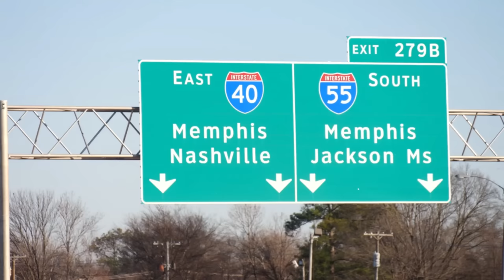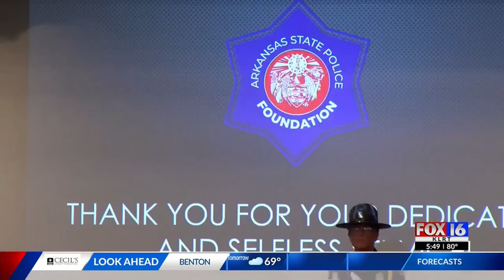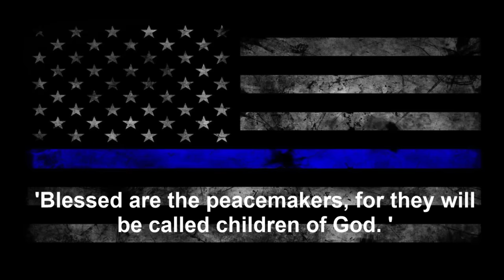TROOPER shot by wanted felon during gunfight - Trooper Morris awarded NATIONAL TROOPER OF THE YEAR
Arkansas State Trooper Spencer Morris has been selected National Trooper of the Year by the leadership of the International Association of Chiefs of Police, State and Provincial Division. The prestigious award was presented last night during a ceremony at Seattle, Washington before an audience of law enforcement officers from across the nation.

Trooper Morris, 34, of Crittenden County, is a graduate of the 2018 Arkansas State Police Training Academy and was among a group of four regional state trooper finalists who collectively comprise the epitome of preeminence among law enforcement officers across the nation.  Trooper Morris is assigned to the Highway Patrol Division, Troop D, headquartered at Forrest City.

Trooper Morris was recognized for his heroic actions of December 16, 2021 during an attempted traffic stop that ended in Memphis, Tennessee.  While working his assigned interstate patrol duties, Morris answered the radio call from the United States Marshals Service requesting assistance in the apprehension of a wanted fugitive from South Carolina believed to be armed and considered dangerous who was traveling through West Memphis along Interstate 55 headed toward Memphis.  Trooper Morris was the closest law enforcement officer in the area who would have been able to intercept the vehicle.

About 2:30 PM, Trooper Morris observed the suspect’s vehicle and began to position his patrol car for the traffic stop.  As he closed in on the car, multiple gun shots from the suspect vehicle were directed at Trooper Morris with one round striking him in the upper chest.  Trooper Morris’ body armor slowed the round, causing a minor wound.   Despite the injury and the imminent deadly threat to himself and other motorists traveling into Memphis, Trooper Morris began to return gunfire directed at the fleeing suspect.

As the pursuit approached the I-55 McLemore interchange, the suspect vehicle slowed and came to a stop, the wounded trooper radioed his location and requested assistance.  Trooper Morris moved his patrol car to the roadside and at a safe distance exited his vehicle to take-up a defensive position.   Quickly local police officers joined Trooper Morris, along with paramedics, who extracted him from the scene, moving the wounded trooper to a nearby hospital where doctors determined the wound was non-life threatening.

With traffic diverted from the interstate, a SWAT team moved toward the suspect vehicle to find the wanted fugitive and another occupant still in the car, both deceased.   Later, the same day, Trooper Morris was released from the hospital, and taken to his home where family surrounded the trooper; all thankful to be reunited.

In his comments to the Seattle audience, Colonel Bill Bryant, Director of the Arkansas State Police said, “Arkansas State Troopers patrol more than 16 thousand miles of state highways every day and along the way, they stop to serve the citizens, whether it’s to help change a flat tire, or just take a minute to listen to someone’s concerns or troubles.”

“These men and women we know as Arkansas State Troopers are part of the fabric that hold local communities together,” Colonel Bryant said.  “They are among the best trained law enforcement officers in the country, dedicated and always ready to serve.”   Colonel Bryant stated, “Trooper Spencer Morris is just one example of more than 500 other Arkansas state troopers, just like him, who set aside awesome risks to themselves each day to make their state a safer and better place to call home.”

Trooper Morris returned to active duty and continues patrolling the Arkansas highways, in and around, Crittenden County.

00:00 - Breaking news
01:14 - Pursuit
04:05 - Trooper Morris will pass the wanted suspect.  After slowing down, the suspect will begin firing the first rounds at the Trooper
04:40 - Trooper Morris returns fire
07:00 - Despite being shot in the chest, Trooper Morris stands guard until backup arrives
11:46 - Trooper Morris fires rounds to disable the suspect's tires
58:19 - The scene is relinquished to Memphis SWAT
1:01:50 - Armored SWAT vehicle confirms two occupants dead
1:18:55 - Area is taped off as a crime scene
1:27:08 - FBI and other channels report on the aftermath
1:27:35 - Trooper Spencer Morris awarded Trooper of the Year
1:27:42 - Trooper Morris talks about the important things
1:28:40 - Blessed are the peacemakers, for they will be called children of God